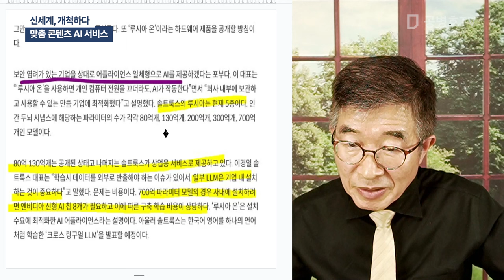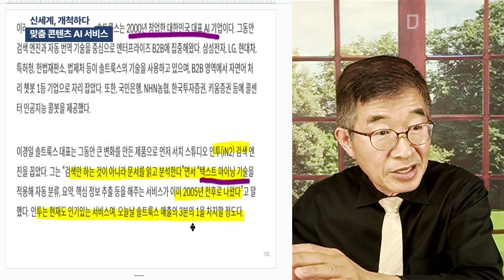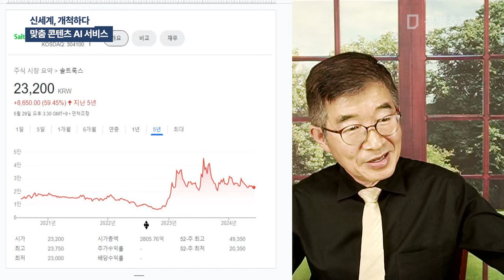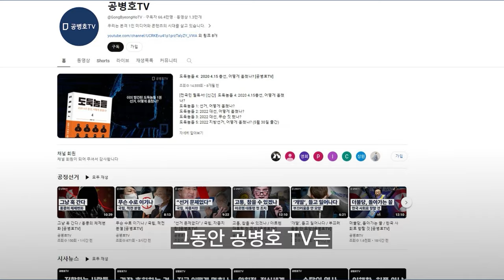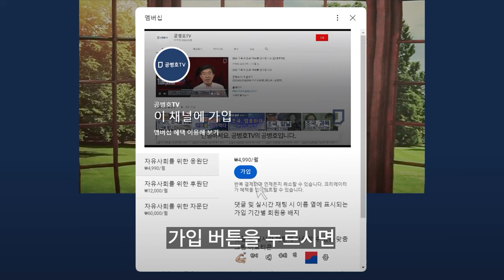신세계, 개척하다 / 맞춤 콘텐츠 AI 서비스 [공병호TV]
Bitcoin : 3MTW849AkP2ftLeSK2teZHMmzLu7Z83s9U